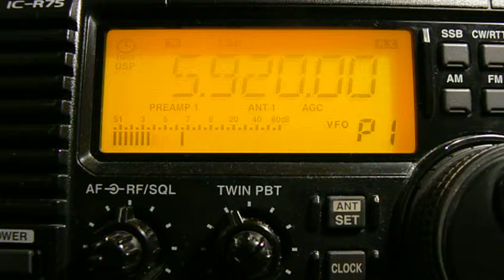5920khz, WHRI CYPRESS,Cypress Creek,USA,English.